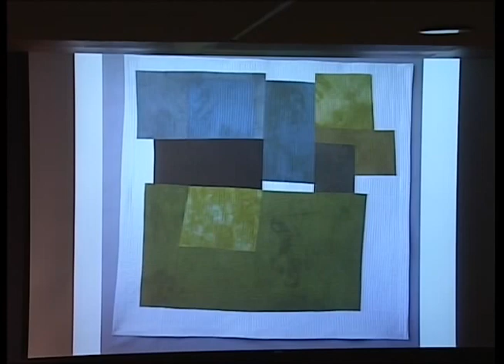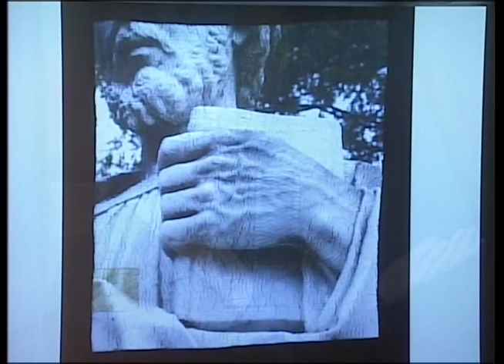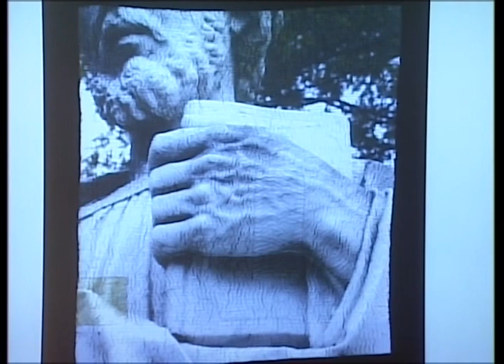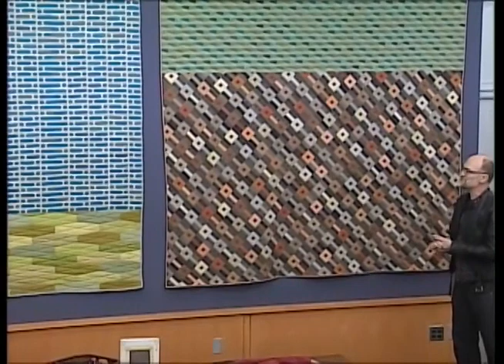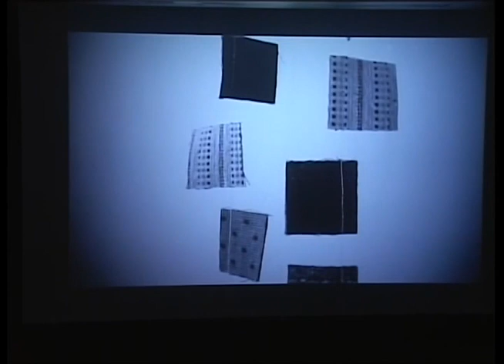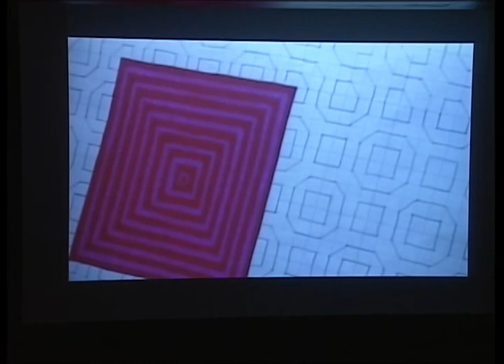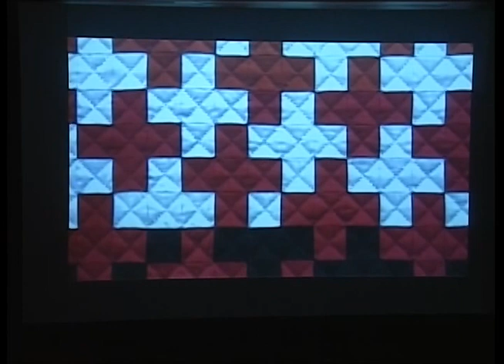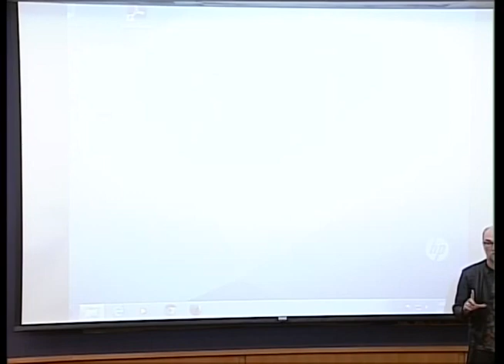Art Quilts of the Midwest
According to Wikipedia, Art Quilts are an art form that uses both modern and traditional quilting techniques to create art objects. Author and quilter Linzee Kull McCray's new book "Art Quilts of the Midwest" showcases the work of 20 artists whose works were inspired by life in the Midwest. Astrid Bennet, who wrote the forward, speaks about art quilts and the fabrics used in them. Erick Wolfmeyer, the only Iowa artist included in the book, shows a 10 minute film about his work.